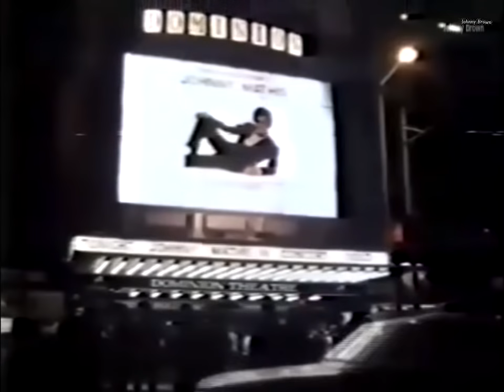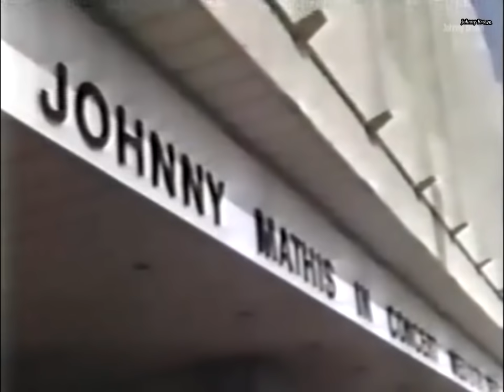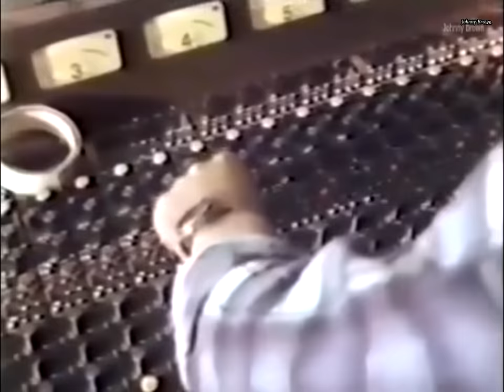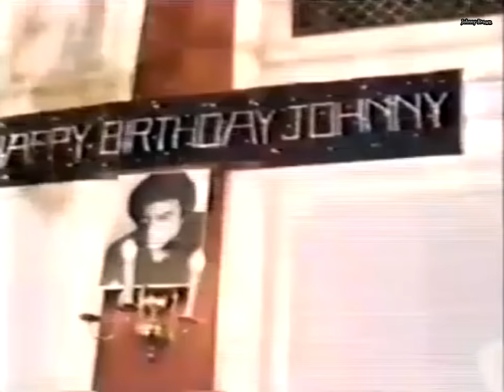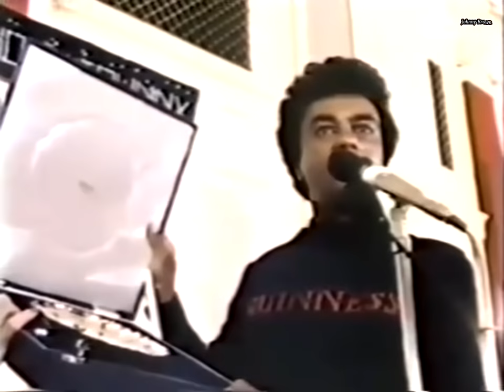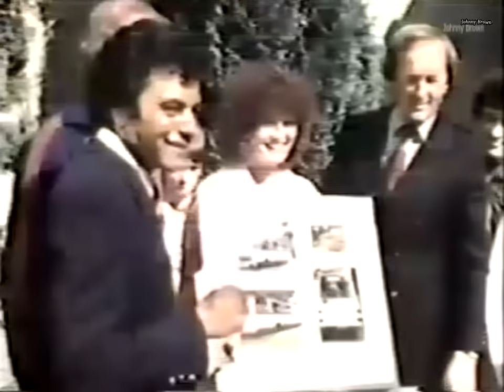Johnny Mathis - The Mathis Magic London 1981 Full Show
Johnny Mathis - The Mathis Magic.London.1981.
Plus Interview with Noel Edmonds.Tracklist.
Tracklist.
To The Ends Of The Earth
Chances Are
Wonderful, Wonderful
Begin The Beguine
Never Let Me Go
It's A Beautiful Evening
Misty
I Believe In Love
Too Young
The Twelfth Of Never
Our Day Will Come.
A Certain Smile
Come Running
Over the Weekend
Maria
Yellow Roses on Her Gown
I'm Coming Home
When the Lovin'Goes Out of the Lovin'
Lately
Another Star
When a Child Is Born.
Life Is a Song Worth Singing
I'm Stone In Love with You
My Funny Valentine
99 Miles From L.A
Lately
The Last Time I Felt Like This(Jane Oliver)
Too Much Too Little Too Late(Deniece Williams Live)
I Will Survive
Memory.